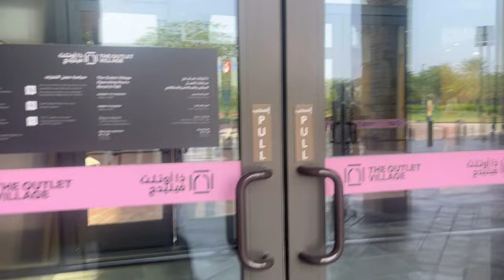A day at the Worlds Largest Inflatable Water Park - AQUAFUN | Dubai